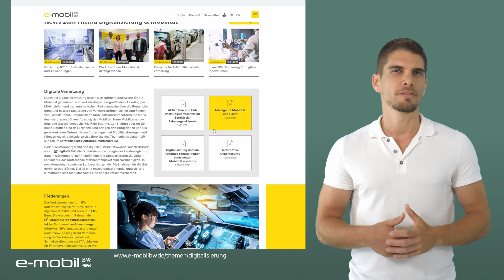Daten in der Mobilität – ein kurzer Überblick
Digitalisierung und künstliche Intelligenz spielen in Zukunft eine wichtige Rolle für neue Mobilitätskonzepte. Auch schon heute werden Mobilitätsdaten generiert und ausgewertet. Welche Vorteile der Austausch dieser Daten mit sich bringt und wie das einen Beitrag zum Klimaschutz leisten kann, erfahren Sie in diesem Video.

00:00 Einleitung
00:27 Was sind Mobilitätsdaten
00:55 Einsatzbereiche und Vorteile im Alltag
02:10 Datenschutz
02:35 Sind Daten das neue Gold?
03:05 e-mobil BW Informationsangebot zu Daten in der Mobilität